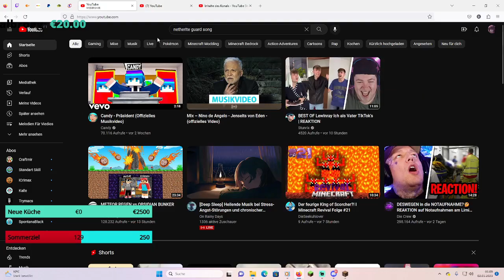Highlight: (Road to Level 100+) Heute wird wieder Fortnite rein gehasselt und Gepusht and just chat